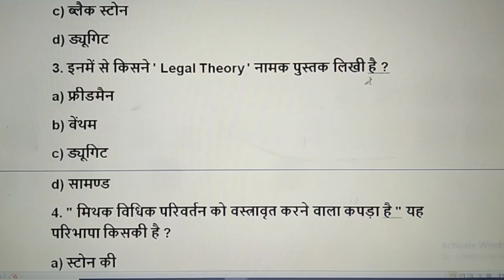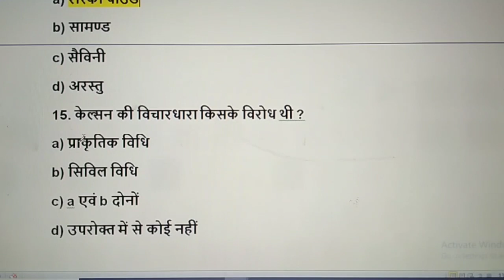jurisprudence mcq judiciary in hindi/jurisprudence mcqs in hindi/llb 5th sem./by brijesh sir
आज के इस video में जानेंगे  jurisprudence mcq judiciary in hindi.

आप लोग ध्यान दें कि साथ में notes बनाते चलें , अन्यथा आपको exam time problem हो सकती है । फिर आपको rivision के लिए Problem हो ।'